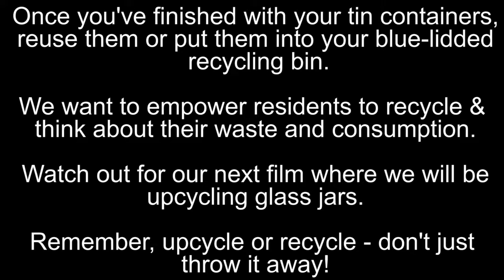Enfield Council Upcycling Film - Tins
Enfield Council is getting creative. Well, we are trying at least. Please see our first (rough-and-ready) upcycling film using tins to make plant pots. And remember upcycle, recycle but don't just throw it away!